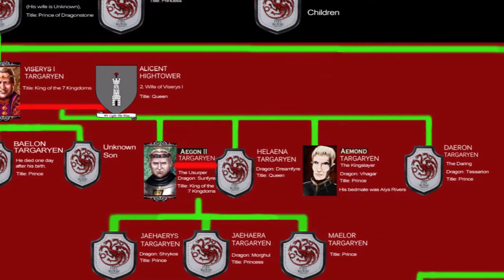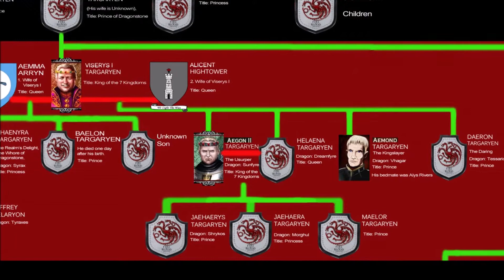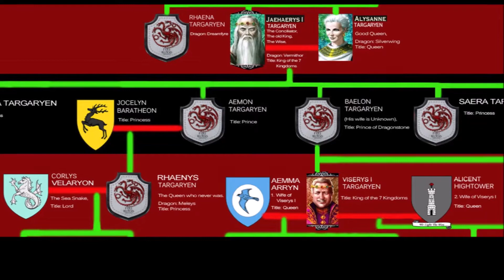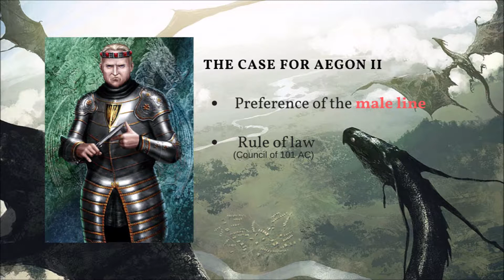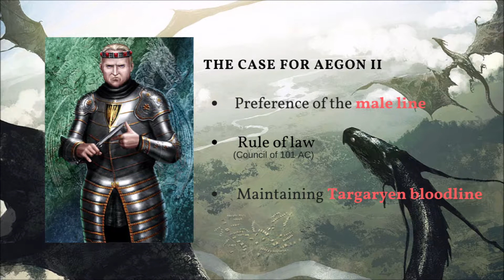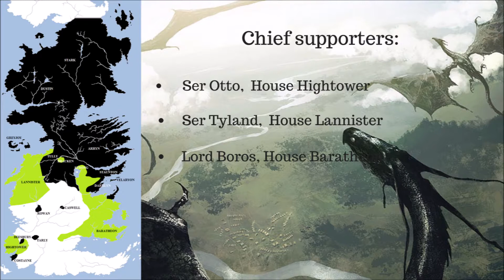Targaryen Civil War: A Case for Aegon II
A heated discussion on succession of entirely fictional kings.

This topic is particularly fascinating to me, because it seems very grey and I could personally see strong points for supporting both of the claimants. I wanted to share that fascination. Enjoy.

Family tree map - Hexenlicht @DeviantArt
Portraits of Aegon II and Rhaenyra - @Amok
Stannis Baratheon - @Joshua Cairos
Flying dragons - @Fantasy Flight Games
Washed up dragon - @Ashley Hunter Rice
Dance of Dragons map - @Vologda Mapping